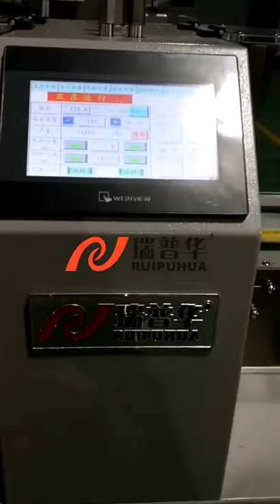High Speed Automatic Packing Machine ZP-500S For Face Mask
ZP-500S can directly connect to mask making machine when single package (one mask inside one bag).
This machine also suitable for packing 10 / 20/ 50 masks per bag.